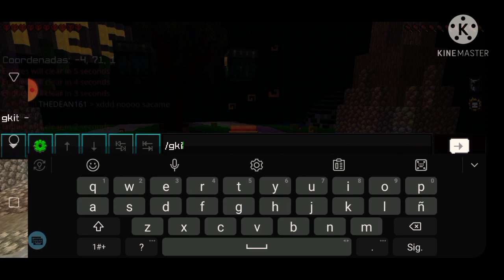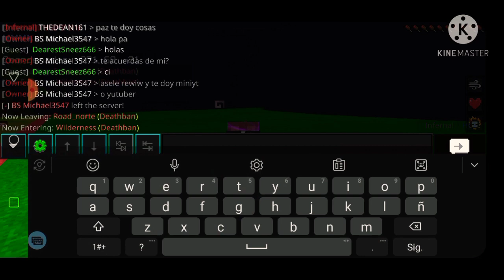INFERNAL HCF SOY PARTNER !!!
comenta algo chistoso 😅

puerto 25692